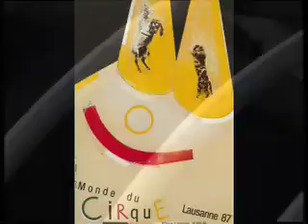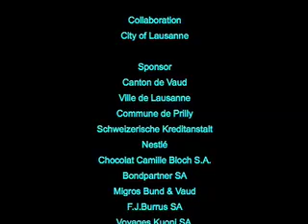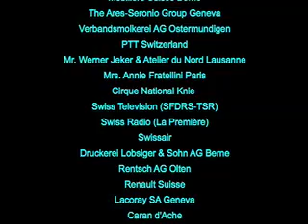MONDE DU CIRQUE LAUSANNE 87/9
EVENT OUT OF COMMON by Youri Messen-Jaschin
Monde du cirque Lausanne 87, 450 artists for 9 month show.
Today Lord London - UK,  Quian Zhong Fa - China & Hans Bleiker - Switzerland